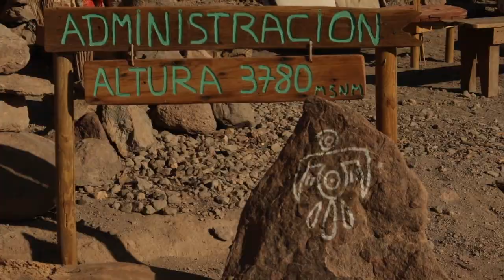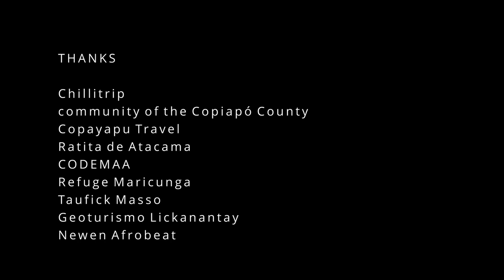Maricunga: Ecosystem threatened by lithium mining - Documentary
The Maricunga salt flats, in the heart of Chile’s Atacama Desert, are under threat of destruction from lithium mega-mining. The intensive exploitation of water could degrade the rich local ecosystem, with devastating consequences for the communities of Copiapó, and the entire Atacama region, whose lives depend on these lands. But these communities are fighting back.
This is the frontline of the fight for climate justice. Communities are resisting 'green capitalism' and an unjust and extractive vision of energy transition. A vision of transition that sacrifices entire communities and destroys ecosystems in the Global South to provide the materials for solar panels and wind turbines for the Global North. This warped and flawed logic of eco-extraction cannot solve the climate crisis.
Observatorio Latinoamericano de Conflictos Ambientales – OLCA
Av. Alonso de Ovalle 1618-A. Santiago, Chile